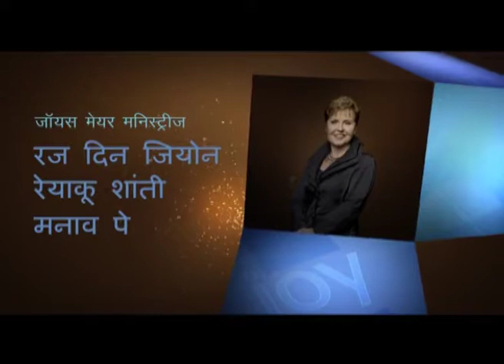एमेस रेमा: यूमान (आशिश) | Q&A With जिंजर - The Blessings Of Giving | Q&A With Ginger